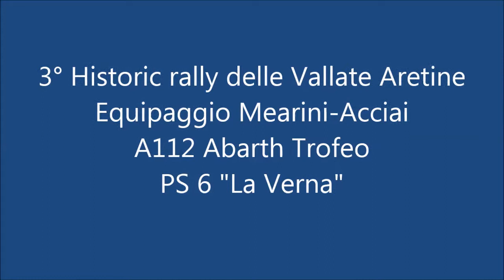Historic rally delle vallate aretine 2013 Cameracar Mearini-Acciai A112 Abath PS6 la verna